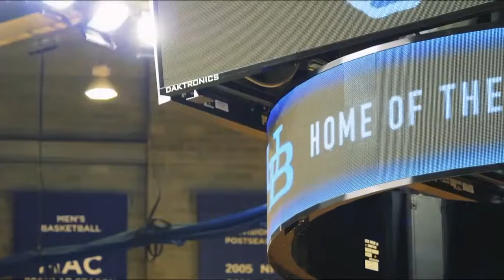Buffalo vs. Akron Men's Basketball 2021